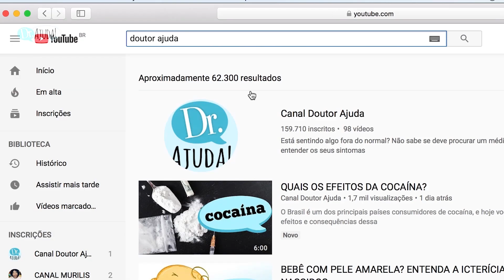TRATAMENTO BUCAL COM LASER DE GRAÇA | Ajudando Quem Ajuda!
Existem efeitos colaterais bucais em tratamentos contra o câncer, e graças à criação do instituto Sorrir Para Vida, a laserterapia é aplicada gratuitamente aos necessitados, aliviando dor e outros efeitos. Saiba mais sobre essa iniciativa incrível no vídeo de hoje.